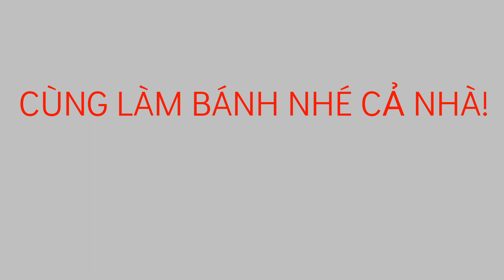CÁCH LÀM BÁNH CAM NHÂN ĐẬU XANH VÀ KHOAI MÔN VIỆT NAM - NGON MÊ LY | ẨM THỰC QUANH TA SỐ 046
BÁNH CAM NHÂN ĐẬU XANH VÀ KHOAI MÔN
Để làm 15 chiếc bánh cam gồm:

NGUYÊN LIỆU:
* Vỏ bánh cam gồm có:
- Bột gạo 300g
- Bột nếp 300g
- Khoai tây 100g
- Mè rang 20g
- Nước đường ấm ko quá ngọt
* Nhân bánh khoai gồm:
- Khoai lang 200g
- Đường 50g hoặc 100g tùy khẩu vị
- Sữa tươi không đường
- Dầu ăn 2 thìa
* Nhân đậu xanh gồm:
- Đậu xanh 200g
- Đường 50g (có thể điều chỉnh theo khẩu vị)

Dùng để ăn trong gia đình, đãi khách, làm bán, đãi tiệc,….

💥Chào Các Bạn Đến Với Kênh Ẩm Thực Quanh Ta 🌹 Là Kênh Chuyên đăng các Video về Ẩm Thực và Cuộc Sống. Nhằm mang đến cho toàn thể quý vị và các bạn những giây phút thật thoải mái, thư giãn và bổ ích sau những giờ làm việc mệt mỏi..😁 _Các bạn và các bạn yêu thích và quan tâm hãy đăng ký kênh để Theo dõi và ủng hộ kênh nhé ... Xin chân thành cảm ơn nhiều..!! Đăng ký kênh👇 (miễn phí)

 © Đây Là Video Gốc Về Các Món Ăn Xung Quanh Chúng Ta. © Bản quyền thuộc về Món ăn quanh ta 👉 Do not Reup